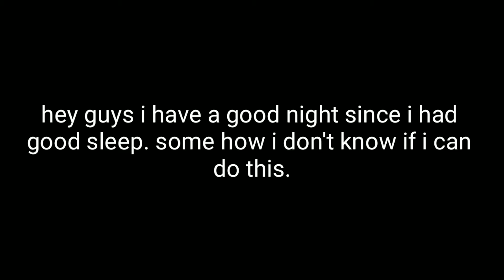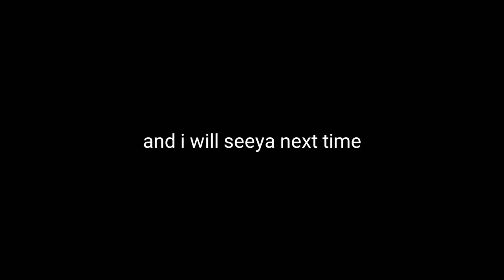cfd ultra finals direct 1